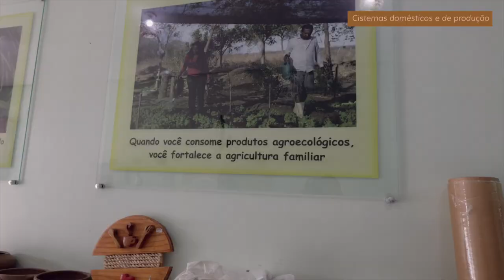Agroecologia no semiárido brasileiro - PROJETO AVACLIM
A agroecologia permite a melhoria da produção agrícola através da valorização dos recursos naturais locais e do conhecimento tradicional. Ela contribui para manter a biodiversidade e restaurar o solo em terras secas, particularmente ameaçadas pelo aquecimento global e pela insegurança alimentar, ao mesmo tempo em que contribui para alcançar as Metas de Desenvolvimento Sustentável.

No âmbito do projeto AVACLIM, o CAATINGA e seus parceiros estão aqui presentes através de suas práticas e experiências:
- Como a agroecologia oferece soluções de adaptação e mitigação
- Como garantir a qualidade da água através de cisternas domésticas e de produção
- Como a agroecologia melhora a qualidade de vida das mulheres

O projeto Avaclim - financiado pelo Fundo para o Meio Ambiente Global (implementado através da FAO) e pelo Fundo Francês para o Meio Ambiente Global (FFEM, implementado através do CARI), e executado pelo CARI e seus parceiros - visa criar as condições necessárias para a implantação da agroecologia em regiões áridas. Praticantes, agricultores e cientistas estão estudando iniciativas agroecológicas em sete países (Burkina Faso, Senegal, Marrocos, Etiópia, África do Sul, Brasil, Índia) para promover a agroecologia junto às autoridades políticas e órgãos intergovernamentais e para apoiar a produtividade dos agroecossistemas para a segurança alimentar, a subsistência agrícola e reduzir a degradação ambiental e as emissões de gases de efeito estufa.

🎬 production : @orecmedia
🤝 country partners :
Brazil : CAATINGA / Morocco : Agrisud International - fondation NORSYS / Senegal : Enda Pronat / Burkina Faso : ARFA / Ethiopia : ISD / South Africa : EMG / India : GBS

O CARI (Centre d'Actions et de Réalisations Internationales) é uma associação de solidariedade internacional. CARI realiza ambas ações no terreno com as populações rurais e defende internacionalmente a necessidade de uma agricultura sustentável baseada nos princípios da agroecologia nas áreas do Oásis e do Saara.